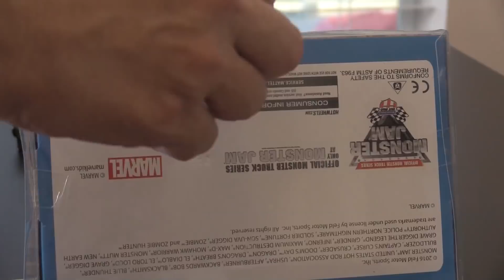Monster Truck Monday 30: Monster Jam Toy Truck Smash Up Starring Monster Jam's Grave Digger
Monster Truck Monday with the greatest monster truck of all time.  It's Grave Digger!!!  Lets play at home, the beach, the park and in the backyard for some crazy Mnster Jam Truck action!